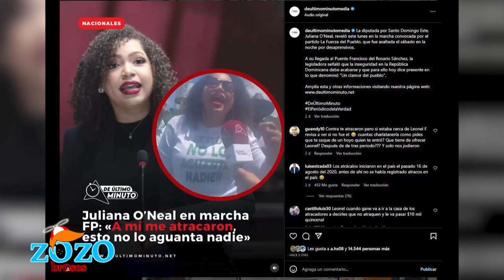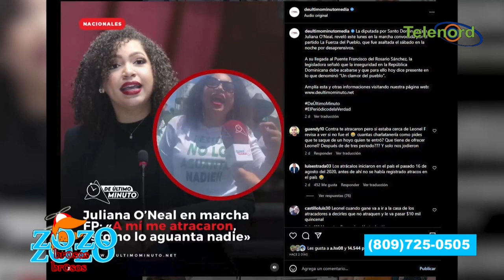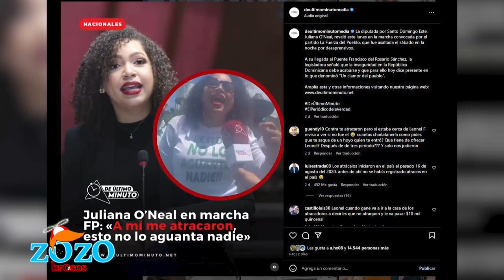Es falso lo del atraco a la diputada Juliana O'Neal en el concierto de Ana Gabriel dice Nestor Flow